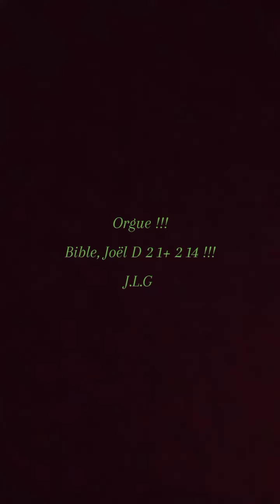Orgue !!! Bible, Joël D !!! J.L.G (2)